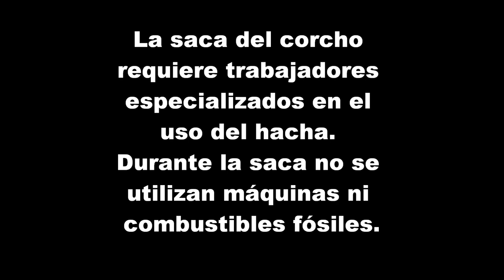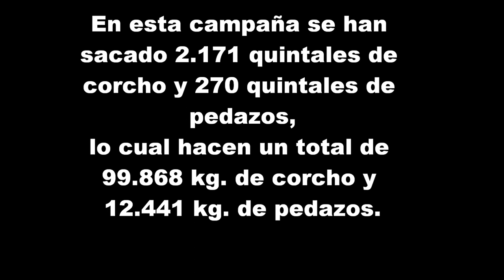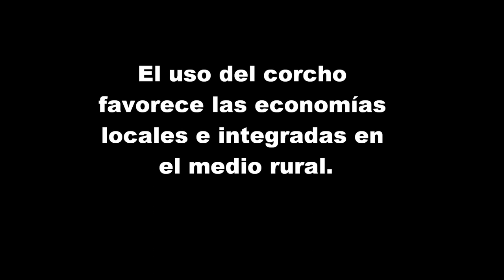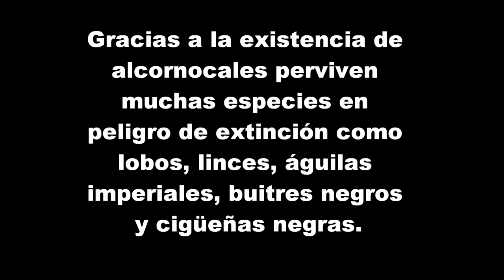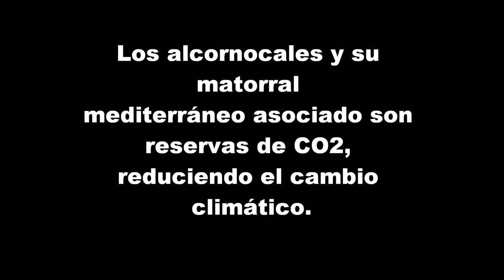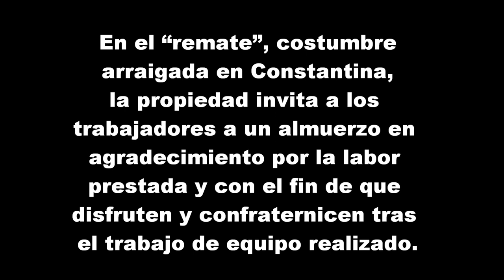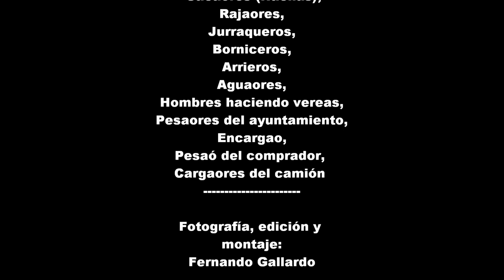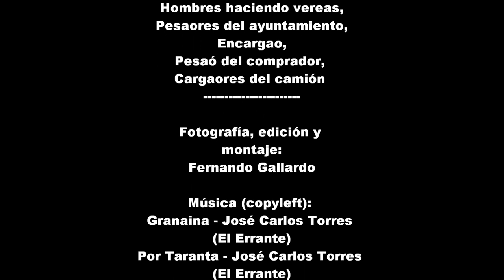Saca de corcho en la finca pública de Navalvillar 2015 Constantina Sevilla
Saca de corcho en Navalvillar 2015. Finca pública municipal de Constantina, Sevilla

La saca del corcho requiere trabajadores especializados en el uso del hacha. Durante la saca no se utilizan máquinas ni combustibles fósiles.

La saca del corcho
favorece la pervivencia
de la tracción animal
con mulos y de sus
trabajadores arrieros.

1 quintal son 4 @ (arrobas).
1 @ son 11,5 kg.
Por lo que,
1 quintal son 46 kg.

favorece la pervivencia
trabajadores arrieros.

En esta campaña se han
sacado 2.171 quintales de
corcho y 270 quintales de
pedazos,
lo cual hacen un total de
99.868 kg. de corcho y
12.441 kg. de pedazos.

El quintal de corcho se ha
vendido a 80 euros y el
quintal de pedazos a 10
euros.
(los pedazos son trozos
pequeños de corcho,
zapatas, cuellos y
bornizo)

El uso del corcho
favorece las economías
locales e integradas en
el medio rural.

Otros aprovechamientos
renovables en el alcornocal
son la montanera (bellotas
para cerdo ibérico), la
montería (venados, jabalís),
los pastos (ovejas, cabras),
las abejas de la miel, setas,
leñas, usos recreativos, etc.

Gracias a la existencia de
alcornocales perviven
muchas especies en
peligro de extinción como
lobos, linces, águilas
imperiales, buitres negros
y cigüeñas negras.

Los alcornocales y su
matorral
mediterráneo asociado son
reservas de CO2,
reduciendo el cambio
climático.

En el “remate”, costumbre
arraigada en Constantina,
la propiedad invita a los
trabajadores a un almuerzo en
agradecimiento por la labor
prestada y con el fin de que
disfruten y confraternicen tras
el trabajo de equipo realizado.

Materias primas no
renovables como el metal y
el petróleo (plásticos y
siliconas)
desgraciadamente se están
extendiendo para sustituir
al corcho a la hora de tapar
botellas de vino.

Sin embargo, el
corcho, como
materia prima
renovable, es la
opción más
ecológica.

Los mejores vinos
del mundo se
tapan con tapones
de corcho.

¡Gracias por mantener vivos los
oficios de la saca del corcho!

Han intervenido:
Manijeros,
 Sacaores (Hachas),
Rajaores,
Jurraqueros,
Borniceros,
Arrieros,
Aguaores,
Hombres haciendo vereas,
Pesaores del ayuntamiento,
Encargao,
Pesaó del comprador,
Cargaores del camión

Fotografía, edición y
montaje:
Fernando Gallardo

Música (copyleft):
Granaina - José Carlos Torres
(El Errante)
Por Taranta - José Carlos Torres
(El Errante)
Evening Light - Nicoco
(Mellow Man)

Agradecimiento a los trabajadores
del Ayuntamiento de Constantina, a
la Junta de Gobieno Local y a la
empresa de corchos de El Pedroso.

Documental para
la conmemoración del
I Centenario de la Fiesta del Árbol
de Constantina
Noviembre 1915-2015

 Ayuntamiento de Constantina
2015

(by-nc-nd): No se permite un uso comercial de la
obra original ni la generación de obras derivadas.